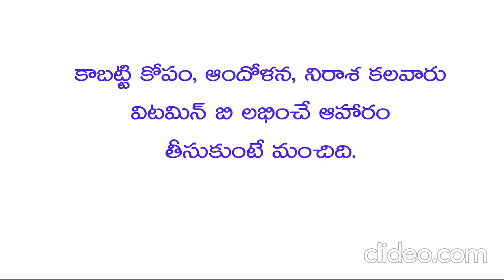విటమిన్ బి తో ఒత్తిడి దూరం I Vitamin B for Anxiety I Health benefits of Vitamin B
Vitamin B for Anxiety. Health benefits of Vitamin B